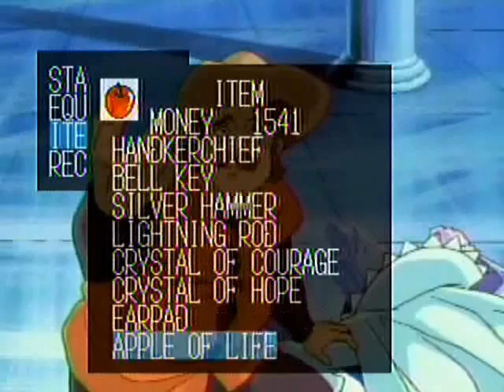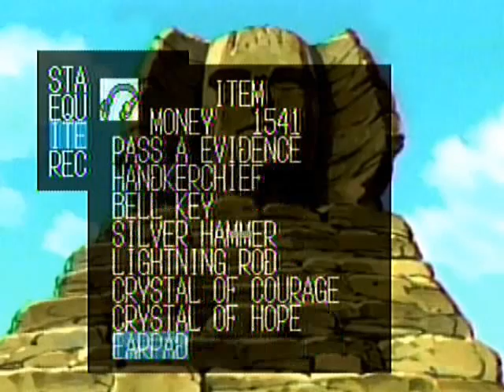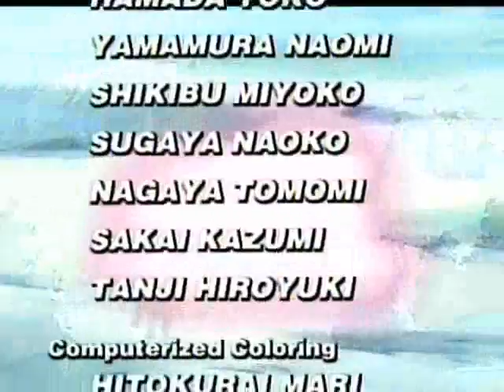Don Quixote (LaserActive Mega LD, 1994) - Part 3 [Abridged]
Thanks once again to Tom Porter for his generous footage donation and the time he spent editing these massive files!

The LaserActive Preservation Project is proud to present one of the more unique games on the LaserActive - Don Quixote: A Dream of Seven Crystals. Not to be confused with the LaserDisc arcade game Super Don Quix-ote, this game is an epic Dragon Quest-style RPG that spans over 30 hours, telling a story based off of the classic tale of Don Quixote de La Mancha. Due to the game's length, we could not feature it all on our channel - fortunately, our donor has edited the footage to cut out hours of tedious dungeon exploration, showcasing the combat, NPC conversations, and beautiful anime cutscenes in the game. This game is incredibly rare in its English form - enjoy the highlights of the entire experience here on our channel!